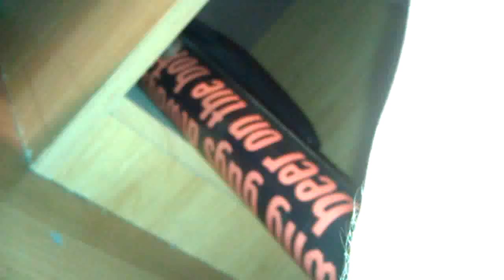Do not do this ever.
Quit it. Don't think you're ahead of the game because this happens. Stop. Shut up. Stop thinking those thoughts.